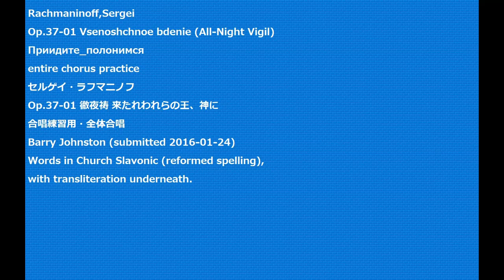Rachmaninoff,Sergei Op.37-01 Vsenoshchnoe bdenie (All-Night Vigil) entire chorus practice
Rachmaninoff,Sergei
Op.37-01 Vsenoshchnoe bdenie (All-Night Vigil)
Приидите_полонимся
Op.37-01 徹夜祷 来たれわれらの王、神に